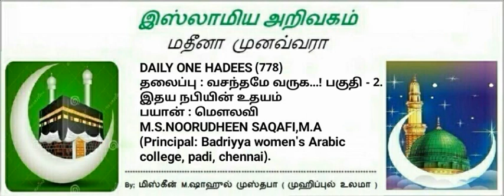778 - நபி ﷺ அவர்களை படைக்கப்பட்டதால், நாம் படைக்கப்பட்டோம்...!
🎙By:
*M.S.NOORUDHEEN SAQAFI,M.A*
*Principal,Badriyya women's Arabic college, (chennai)*
  🌈 *NO7⃣7⃣8⃣*

💐 *வசந்தமே வருக...! பகுதி -02*
*இதய நபியின் உதயம்*
*நபி ﷺ அவர்களை படைக்கப்பட்டதால், நாம் படைக்கப்பட்டோம்...!*

*عَنْ عُمَرَ بْنِ الْخَطَّابِ رَضِيَ اللَّهُ عَنْهُ، قَالَ: قَالَ رَسُولُ اللَّهِ صَلَّى اللهُ عَلَيْهِ وَسَلَّمَ: " لَمَّا اقْتَرَفَ آدَمُ الْخَطِيئَةَ قَالَ: يَا رَبِّ أَسْأَلُكَ بِحَقِّ مُحَمَّدٍ لَمَا غَفَرْتَ لِي، فَقَالَ اللَّهُ: يَا آدَمُ، وَكَيْفَ عَرَفْتَ مُحَمَّدًا وَلَمْ أَخْلُقْهُ؟ قَالَ: يَا رَبِّ، لِأَنَّكَ لَمَّا خَلَقْتَنِي بِيَدِكَ وَنَفَخْتَ فِيَّ مِنْ رُوحِكَ رَفَعْتُ رَأْسِي فَرَأَيْتُ عَلَىَ قَوَائِمِ الْعَرْشِ مَكْتُوبًا لَا إِلَهَ إِلَّا اللَّهُ مُحَمَّدٌ رَسُولُ اللَّهِ فَعَلِمْتُ أَنَّكَ لَمْ تُضِفْ إِلَى اسْمِكَ إِلَّا أَحَبَّ الْخَلْقِ إِلَيْكَ، فَقَالَ اللَّهُ: صَدَقْتَ يَا آدَمُ، إِنَّهُ لَأُحِبُّ الْخَلْقِ إِلَيَّ ادْعُنِي بِحَقِّهِ فَقَدْ غَفَرْتُ لَكَ وَلَوْلَا مُحَمَّدٌ مَا خَلَقْتُكَ*«هَذَا حَدِيثٌ صَحِيحُ الْإِسْنَادِ
📚musthadrak ala saheehaini lil haakim
4228
 சுல்தானுல் உலமா
 *AP.அபூபக்கர் பாகவி ஹழ்ரத்* கிப்லா
(நிறுவனர்,மர்கஸு ஸகாஃபத்தி ஸுன்னிய்யா,கோழிக்கோடு)

சிறப்பு பேருரையாற்றும்.
*"மாபெரும் மீலாது மாநாடு"*
& *மர்கஸு ஸகாஃபா*வின் *40வது ஆண்டு நிறைவு மாநாடு "பிரச்சார விழா"*

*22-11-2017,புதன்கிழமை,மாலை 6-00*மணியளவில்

இடம்: *ஹஜ் ஹவுஸ், எண்.2,டிமெல்லோஸ் ரோடு,சூளை,சென்னை*-600012
 *_சிறப்புரை_* :
ஸய்யித் *Sஅப்துர் ரஹ்மான் பாக்கவி* பாஸில்  அஹ்ஸனி
(மாநில தலைவர், தமிழ்நாடு முஸ்லிம் ஜமாஅத்) TMJ
கோவை *N. அப்துல்ஹகீம் இம்தாதீ*
(பொதுச்செயலாளர் ,TM J)

  *Tamil manila Muslim Jamath (TMJ)*
 & *Sunnath jama'ath Student's Federation (SSF)*